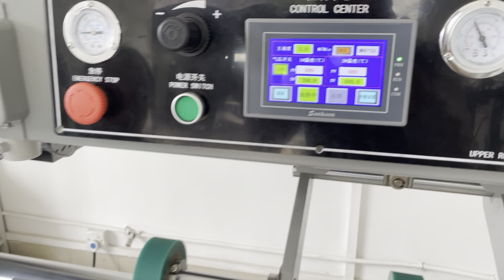pvc tent welding machine by hot air